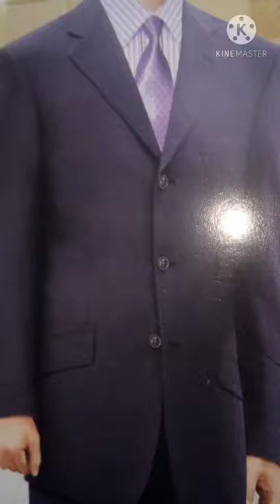Men's formal attire & style to be customize step-by-step in my future tutorial vlog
Men's formal attire and style to be customize step-by-step in my future tutorial vlog